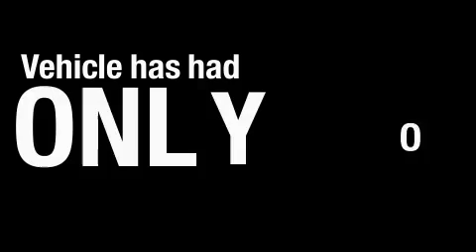Used 2007 Dodge Ram 1500 Houston TX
Year: 2007
 Make: Dodge
 Model: Ram 1500
 Engine: 4.7L V8
 Trans.: automatic
 Exterior: Flame Red
 Miles: 50,635
 Interior: Medium Slate Gray

 2007 Dodge Ram 1500 Tomball TX